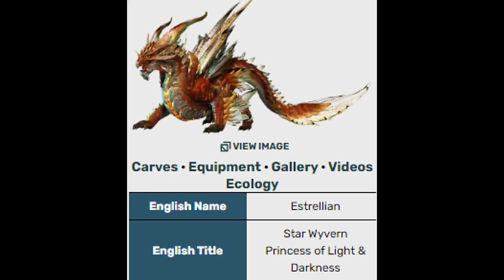The Obscure Monsters of Monster Hunter Online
Following up the monsters of Monster Hunter Frontier, I now present the wild and creative creations of the Chinese MMO, Monster Hunter Online.  It's my pleasure to showcase what are probably some of the most obscure creatures that this franchise has to offer.  Enjoy!

Massive shoutout to the Youtuber Nylusion for allowing the usage of tons of quality MH Online footage and the insightful commentary found within said footage that made this script possible!

Timestamps:
Intro: 0:00:00
Ceaserber: 0:04:15
Chramine: 0:09:09
Baelidae: 0:13:41
Lightenna: 0:19:52
Koyaku: 0:24:40
Slicemargl: 0:31:34
Estrellian: 0:37:53
Tartaronis: 0:47:56
Merphistophelin: 0:55:12
Gold Congalala: 1:04:34
Tepekki and Guren Shen Gaoren: 1:06:29
Sandstone Basarios: 1:10:37
Gold Hypnocatrice: 1:12:26
Flame Blangonga: 1:14:41
Gonngenn Hermitaur: 1:16:54
Onimusha: 1:19:23
Flame Tigrex: 1:22:02
Subspecies and Variants ft. Open Casket Yian Garuga: 1:24:49
Outro: 1:48:51